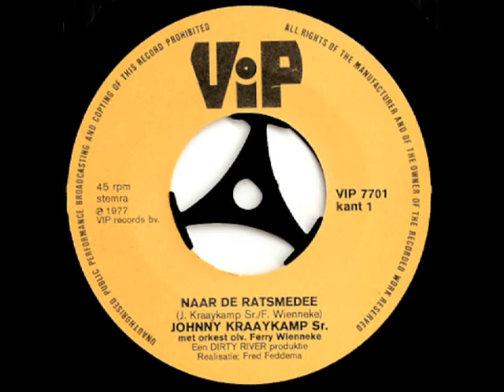Johnny Kraaykamp Senior- Naar de ratsmedee ! ( 1977 )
Addy Kleijngeld heeft vele jaren samengewerkt met Ferry Wienneke, dat was vooral het geval in de CNR periode, bij menig plaatopmame stonden ze samen in de studio, vaak was hij bij die gelegenheden de orkestleider en Addy de producer.

Ons kanaal kent talloze voorbeelden van deze samenwerking ... hij deed op muzikaal gebied bijzonder veel dingen, eigenlijk te veel om op te noemen, maar eentje daarvan was het ( in latere jaren ) oprichten van zijn eigen maatschappij en muziekuitgeverij onder de naam "Dirty River Productions".

Dat noemde hij zo omdat hij toen woonachtig was aan een zeer stinkende gracht te Amsterdam, waaraan hij woonachtig was, middels die maatschappij werd onder meer muziek uitgebracht en plaatopnamen verzorgd, een voorbeeld is dit nummer van Johnny Kraaykamp Senior, uit 1977.

Johnny Kraaykamp behoeft ons inziens geen verdere introductie, met die man heeft Addy Kleijngeld begin zestiger jaren zelf ook nog samengewerkt bij wat plaatopnamen bij CNR, die tref je ( uiteraard ) ook op ons kanaal aan !

Dit geplaatste nummer werd in 1977 ter gelegenheid van het carnaval uitgebracht ...

Uitvoerende : Johnny Kraaykamp Sr. ( 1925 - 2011 )

Tekst : Johnny Kraaykamp Sr.
Muziek : Ferry Wienneke

Jaar van opname en uitgave : 1977

Uitgave : VIP records B.V. ( Haarlem )

Plaatnummer : VIP 7701 A ( zie hoes + label )

Orkestleiding : Ferry Wienneke

Algehele produktie : Dirty River Productions

Opnameleiding en produktie : Fred Feddema